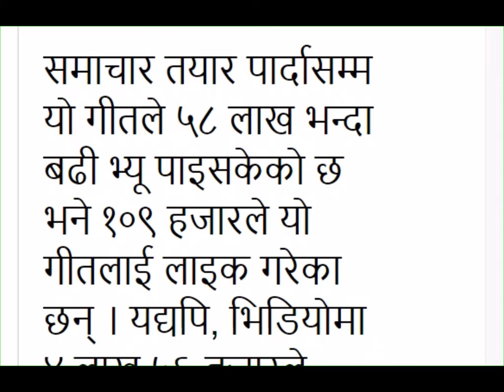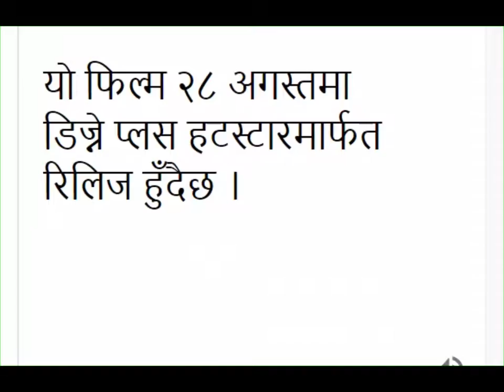NEWS: Rain of Dislike on the first song of 'Sadak To' (with video)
‘सडक टु’को पहिलो गीतमा पनि डिसलाइकको वर्षा (भिडियाेसहित)